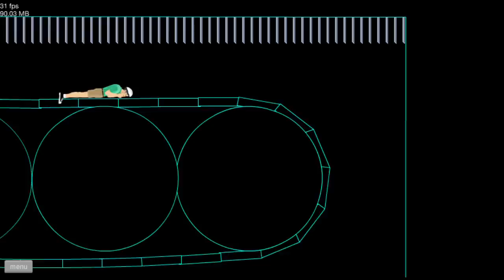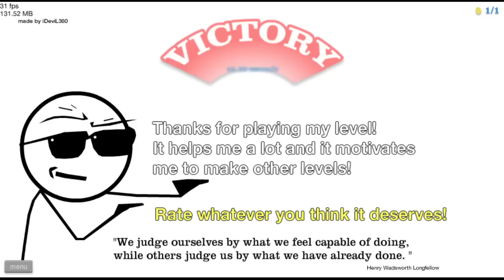クマが本気でヤリにきた - Happy Wheels 実況プレイ - Part25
(｀・∀・´)どうもポッキーです。記念すべきPart25、ハッピーです。

Happy Wheels　ポッキー　実況　実況プレイ　グロ　ブラウザゲーム　pockysweets　実況動画